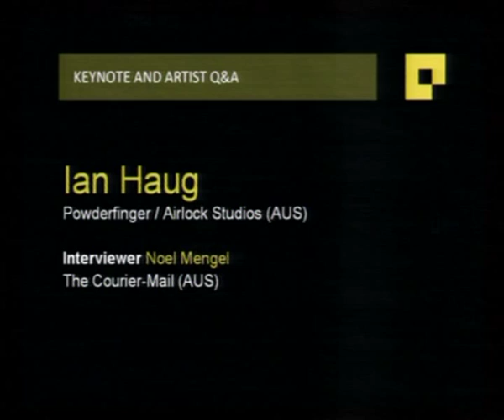Ian Haug BIGSOUND Keynote Speech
Powderfinger's Ian Haug delivers a keynote interview at this year's BIGSOUND conference. He claims that Powderfinger will never be back and reveals what he's currently working on.

Filmed by JMC Academy for theMusic.com.au.